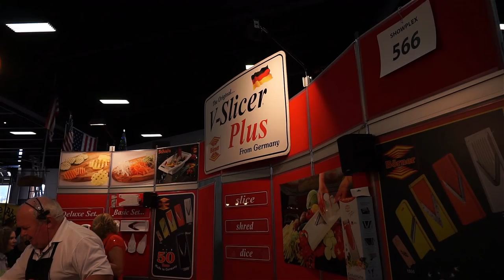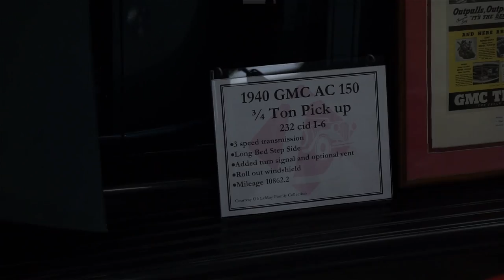The Washington State Fair